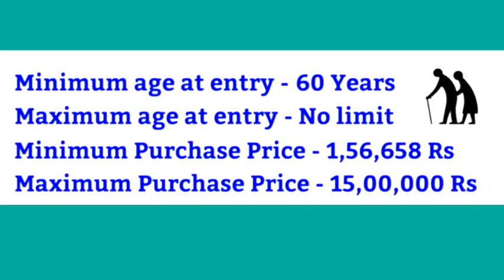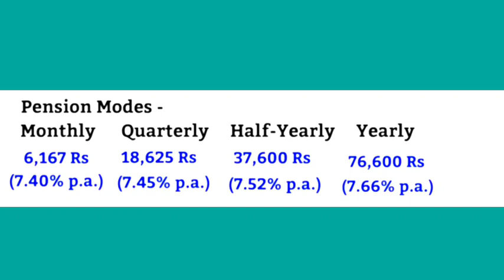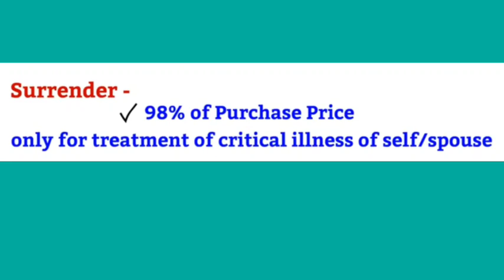प्रधानमंत्री वाया वंदना योजना 856 || LIC की शानदार स्कीम PMVVY 2023 || PMVVY SKIM LIC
Pradhan Mantri Vaya Vandana Yojana Plan 856 || LIC ki Pradhan Mantri Vaya Vandana Yojana

pradhan mantri vaya vandana yojana plan 842

प्रधानमंत्री वय वंदना योजना,प्रधानमंत्री वाया वंदना योजना,प्रधान मंत्री वय वंदना योजना,प्रधानमंत्री वाया वंदना योजना फ़ायदा,प्रधानमंत्री वाया वंदना योजना की ब्याज दर,एलआईसी प्रधान मंत्री वाया वंदना योजना,प्रधानमंत्री वय वंदना योजना 856,प्रधानमंत्री वय वंदना योजना क्या है,प्रधानमंत्री वय वंदना योजना एलआईसी,प्रधानमंत्री वय वंदना योजना इन हिंदी,वाया वंदना योजना,प्रधानमंत्री मातृ वंदना योजना ऑनलाइन आवेदन,lic प्रधानमंत्री वय वंदना योजना latest interest rate